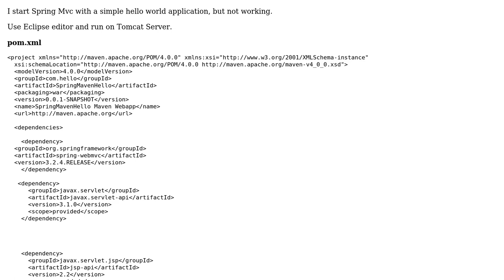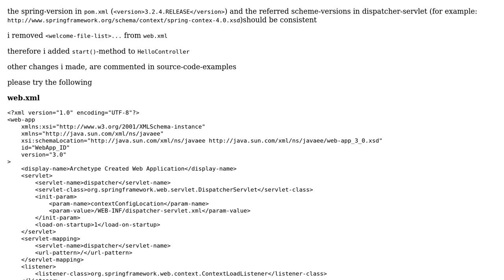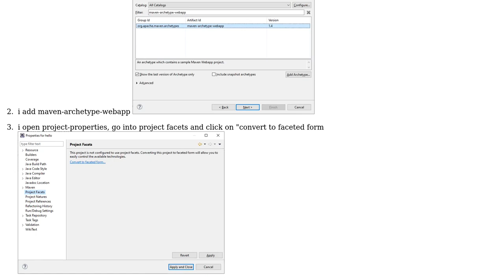SPRING Tomcat The requested resource is not available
With thanks & praise to God, and with thanks to the many people who have made this project possible! You are responsible for your own actions.